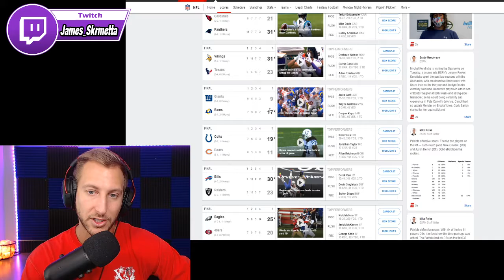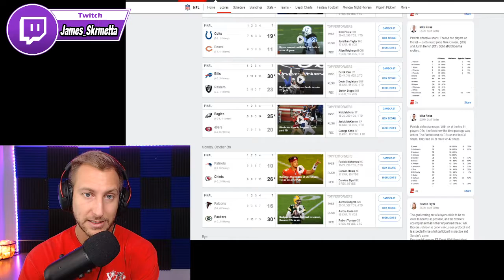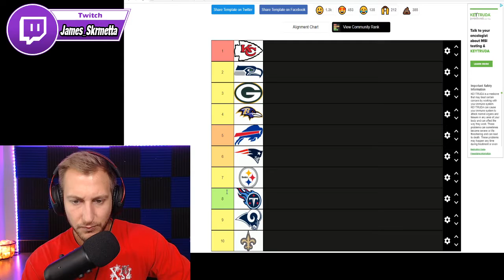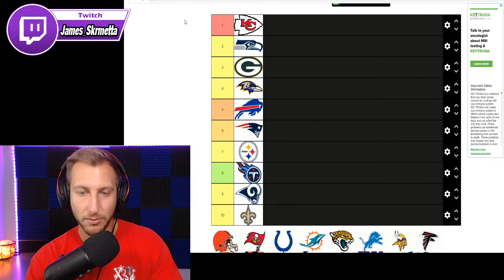Should New England Be Removed? | NFL Power Rankings - Week 4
A brand new and the latest NFL Week 4 power rankings tier list! Should New England be downgraded for their loss to Kanas City? Let's see who the best teams in the NFL are.